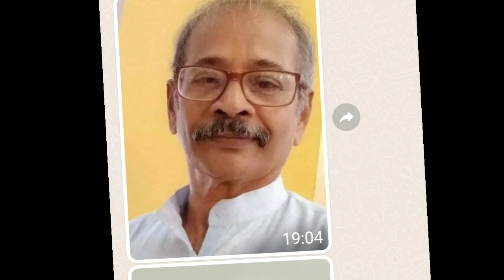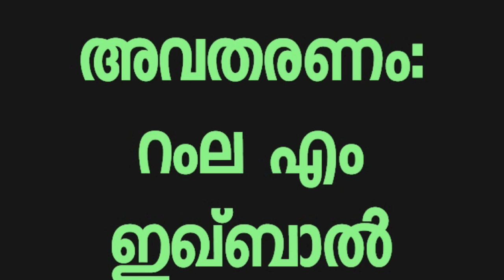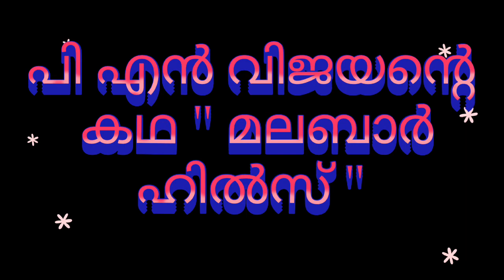പി എൻ വിജയന്റെ കഥ " മലബാർ ഹിൽസ് "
പി എൻ വിജയന്റെ കഥ

 " മലബാർ ഹിൽസ് "

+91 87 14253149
 malayalam poems
shortstories
shortstoriesmalayalam
മലയാളം കവിത
മലയാളം കഥ

മലയാളം കവിത
മലയാളം കഥ